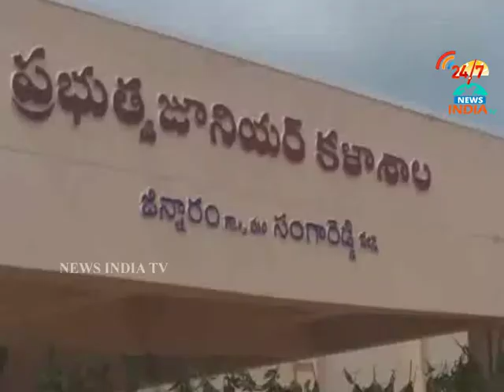gudem mahipal reddy_govt jr. college opening_INDIA TV Telugu